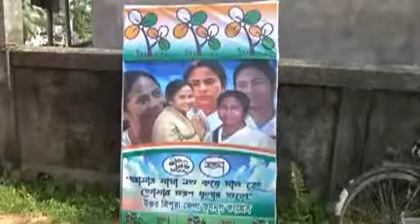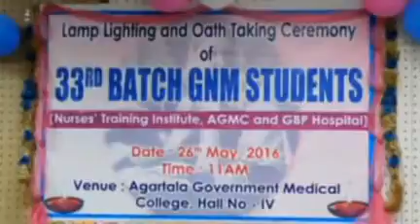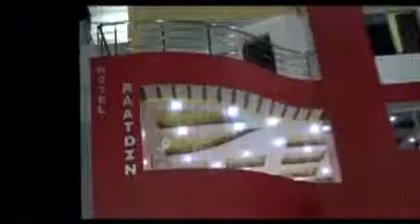27 05 16 KOK 1